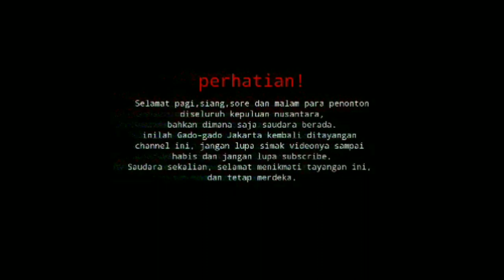soldering How To Use Flux / When To Use Flux || Soldering Tutorial HD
how to make solder flux very easy and cheap?
Bahan yang diperlukan:
Necessary materials:
-siongka
-lilin
Sebagai bentuk apresiasi, kalian bisa klink link dibawah ini untuk mentraktir kopi:

Halo kawan-kawan di video ini saya akan membagikan berbagai macam cara yang berkaitan
dengan keseharian kalian, agar kalian tidak kesulitan, maka dari itu saya sedikit
mempermudah kalian untuk mengatasinya.
Bantu share ya, agar ilmu yang bermanfaat agarterus berjalan dan bermanfaat bagi
DAN KOMEN sebagai bentuk apresiasi kalian.